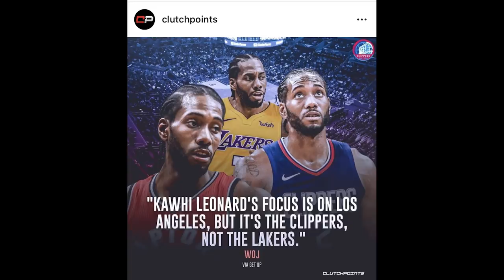Overtime Indonesia With Kemal Palevi: Gak Dikasih Nafas Sama NBA!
Episode Overtime Indonesia kali ini membahas trade Mike Conley ke Utah Jazz, Anthony Davis ke Lakers serta situasi Chris Paul di Houston Rockets dan free agency Kawhi Leonard.

Thank you kepada Kemal Palevi yang sudah mengundang gue di episode kali ini.